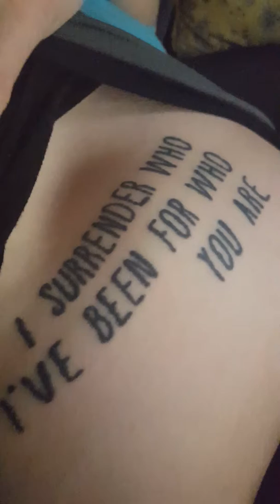BABY KICKING!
Declan kicking mikaylas side!